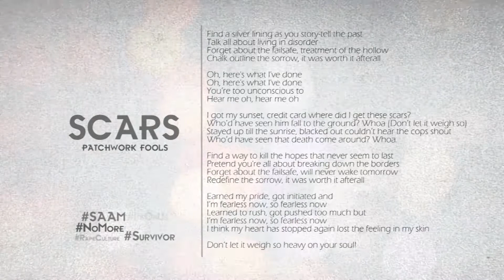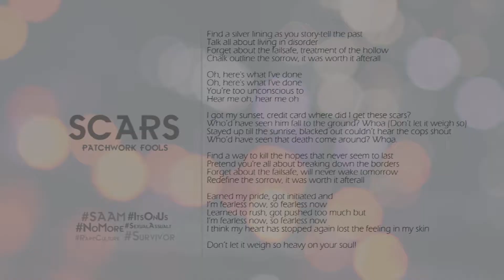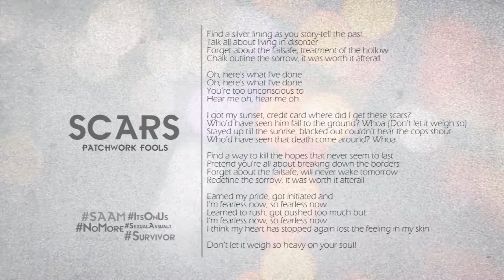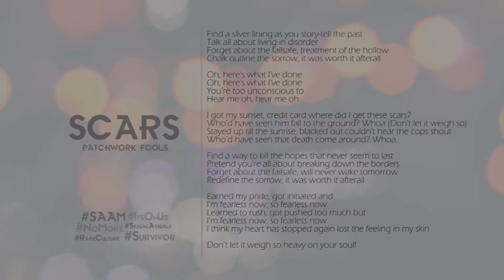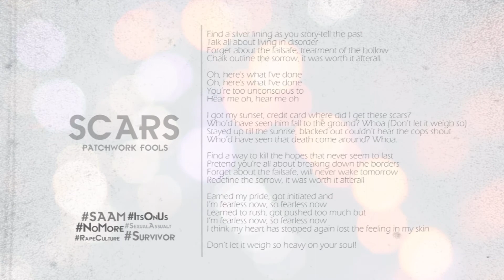Patchwork Fools - Scars (Lyric Video)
"Don't let it weigh so heavy on your soul!" The refrain in our April release, "Scars," takes the perspective of an upside-down society that too often misplaces blame on victims and survivors of sexual assault. 1 in 4 girls are sexually assaulted before the age of 18, so we decided to use music, one of the few things people actually listen to, for social advocacy. We want our song to empower victims, start dialogues, and prevent sexual violence by shattering the silence.